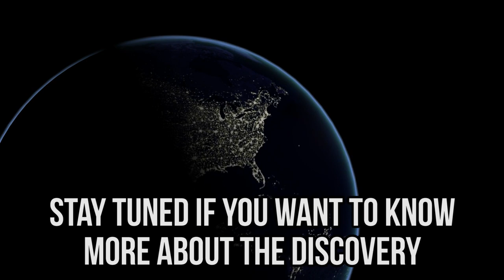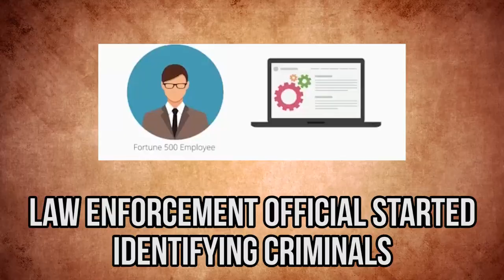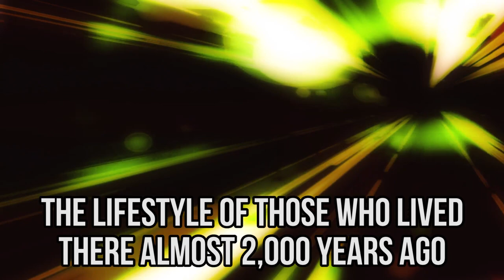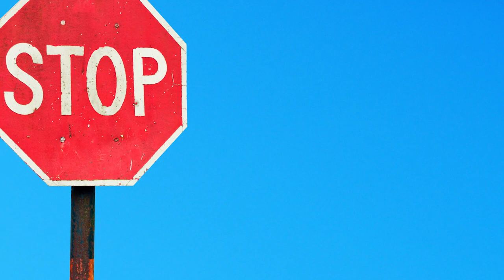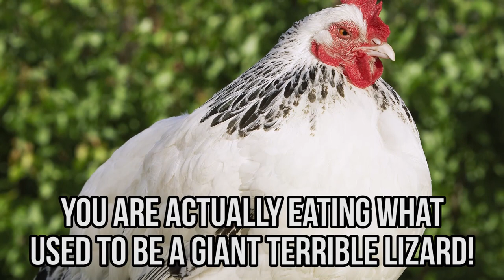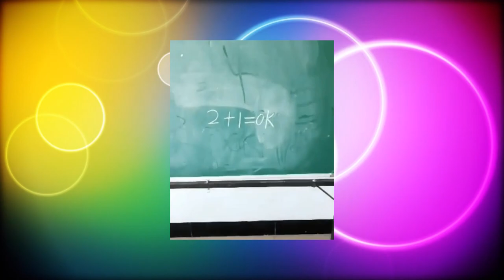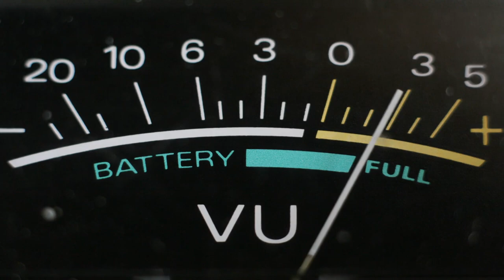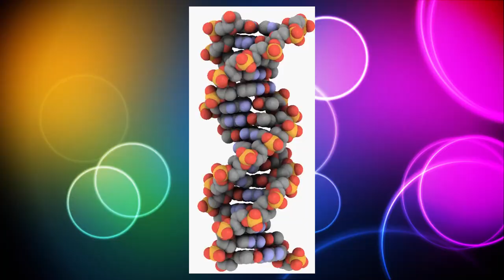10 Amazing Discoveries That Rewrote History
We don’t know where to go until we know where we are from. This is why history can change our future by helping us understand the past. So many discoveries changed the world as we know it, and we can’t even imagine  what it would be like to live without them. That’s why today we are showing you 10 amazing discoveries that rewrote history.

This is not about the story of Adam and Eve, neither about the idea that monkeys were our ancestors. The first human actually lived between 6 and 7 million years ago in Africa. And when you see what it looks like, you’ll clearly see that humans share a common ancestor with the chimpanzee.

The city of Pompeii, the Rosetta Stone, and Stonehenge were also three discoveries that helped us understand ancient civilizations. And what about the dinosaurs that lived 250 million years ago? You’ll be surprised to learn that some of them still exist nowadays.

Discoveries are still changing the world as we know it nowadays. This is why we’ll be talking about the fingerprints that made us unique, the penicillin that helped us save lives, and the researches on the DNA that will be changing our lives forever. Once we understand who we are, we’ll be able to become whatever we want to be.